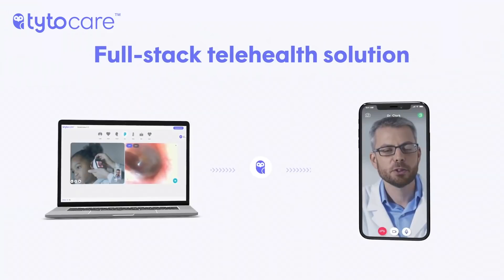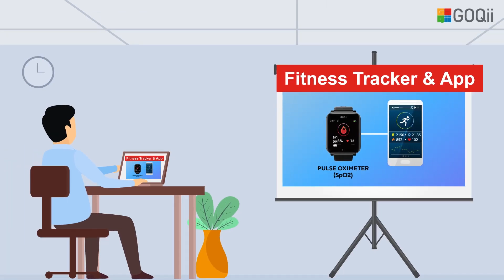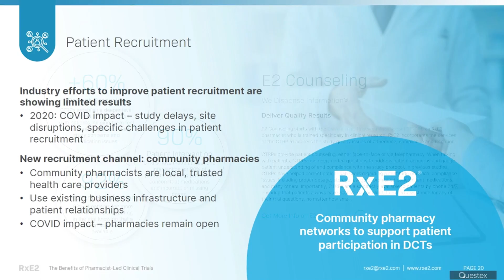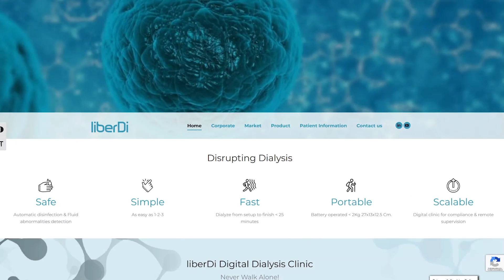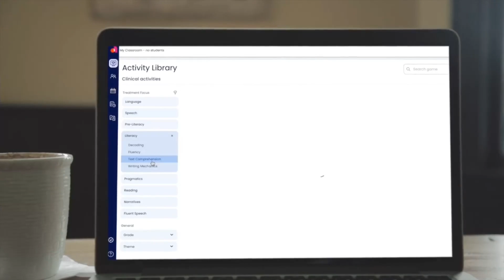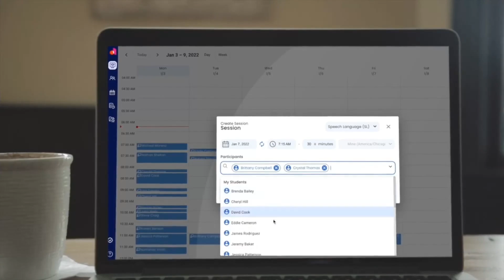Top Seven Digital Health Startups to Watch in 2022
There are so many great startups in digital health, but we've decided to select the top 7 startups to watch in 2022. So here is our list:

00:00 Intro
00:20 TytoCare
TytoCare is a telehealth company using AI to transform primary care by putting health in the hands of consumers. TytoCare seamlessly connects people to clinicians to provide the best virtual home examination and diagnosis solutions. Its solutions are designed to enable a comprehensive medical exam from any location and include a hand-held, all-in-one tool for examining the heart, lungs, skin, ears, throat, abdomen, and body temperature; a complete telehealth platform for sharing exam data, conducting live video exams, and scheduling visits; a cloud-based data repository with analytics; and built-in guidance technology and machine learning algorithms to ensure accuracy and ease of use for patients and insights for healthcare providers.

01:11 GOQii
An Indian startup GOQii is dedicated to enabling a permanent shift to a healthier lifestyle with the combination of advanced wearable technology, the world’s leading experts, coaches, and karma. GOQii focuses on sustained engagement & goal reinforcement and offers a complete ecosystem as a single integrated solution, which is a powerful combination of technology and human connection. GOQii’s goal is to enable millions of people across the world to “be the force” by helping them unleash their untapped potential.

01:52 RxE2
RxE2 is a digital health startup delivering a new clinical trials concept of community-based trials, powered by cutting-edge technology that provides patient recruitment, dispensing, counseling, and operational services to the pharmaceutical and biotech industries to completely revolutionize how clinical trials are conducted.

RxE2 is committed to making clinical trials a viable healthcare option for Everyone, Everywhere™. With the new way of addressing industry problems, the startup can address the long-standing time, cost, and quality issues that have afflicted the industry for decades.

02:30 liberDi
liberDi is the world’s first all-in-one Digital Dialysis Clinic, allowing people requiring dialysis to perform dialysis exchanges anywhere, safely, simply, and effectively! The medical supervision portal provides medical teams with cutting-edge patient monitoring, compliance supervision, and is designed to improve patient outcomes.

03:19 Biobeat
Biobeat is a med-tech company with unique health-AI abilities in the patient monitoring space. The company’s remote patient monitoring (RPM) health-AI platform includes a disposable short-term chest-monitor and a long-term wrist-monitor, both of which utilize a photoplethysmography-based (PPG) sensor to continuously provide accurate patient readings of 13 health parameters, including cuffless blood pressure, pulse rate, respiratory rate, blood oxygen saturation, temperature, stroke volume, cardiac output, one lead ECG (only chest-monitor) and more. Leveraging its automatic, continuous, and noninvasive RPM AI platform, Biobeat has generated the biggest vital-sign database in the world, which it utilizes to identify early deterioration of patients via its proprietary big-data and health AI tools.

04:27 Amplio
Amplio’s mission is to help students with special learning needs maximize their potential by utilizing the power of technology. Our special education learning platform was designed to accelerate student progress and set students on a path to success, and empower educators with programs and tools to increase instructional fidelity and boost teaching capacity. The platform offers research- and evidence-based programs, streamlined interventions, integrated content, and smart activities, intuitive session planning, and automated documentation and reporting.

05:33 XRHealth
XRHealth is revolutionizing healthcare, bringing patient care into the Metaverse. The company operates state-of-the-art therapeutic care Virtual Rooms, utilizing proprietary FDA and CE registered medical Extended Reality (XR) technology (virtual and augmented reality).

Wishing all the selected startups the best of luck and great development of their products.